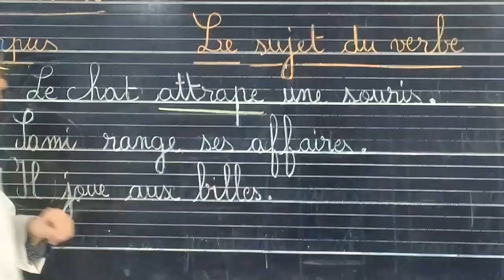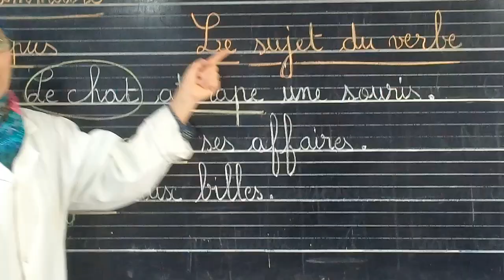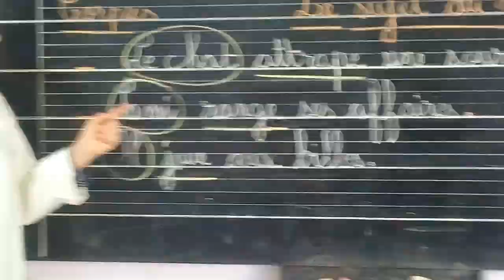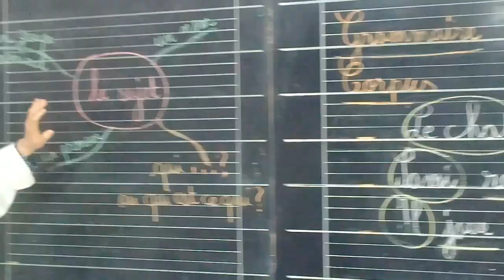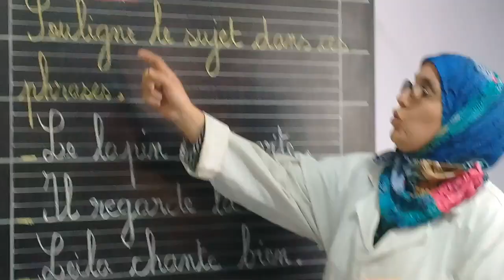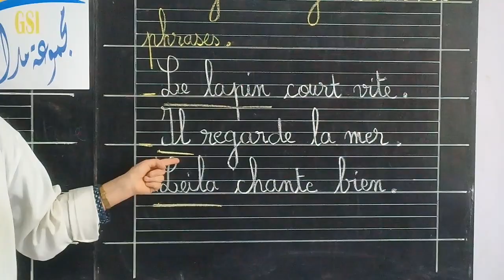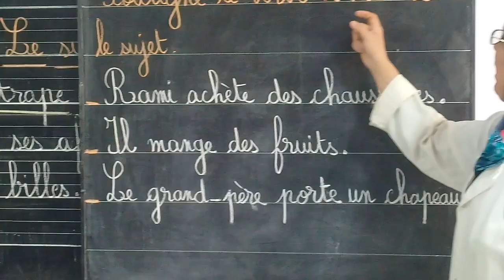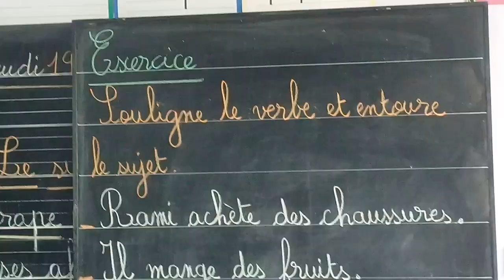CE1 - FRANCAIS : grammaire le sujet du verbe